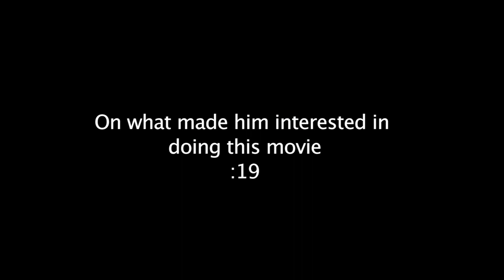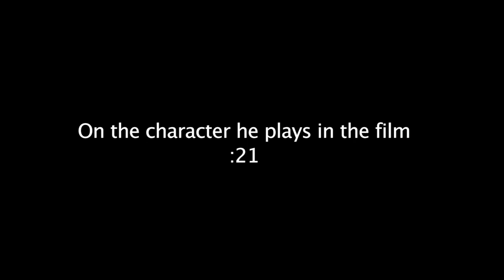Masterminds | On-set visit with Zach Galifianakis 'David Ghantt'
Masterminds - Zach Galifianakis 'David Ghantt' [On-Set Interview]
A night guard at an armored car company in the Southern U.S. organizes one of the biggest bank heists in American history.